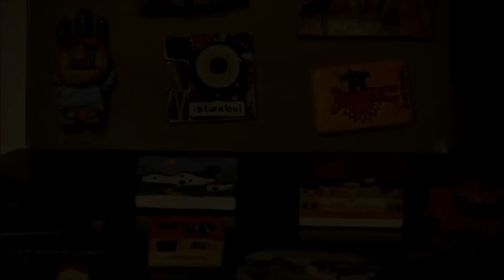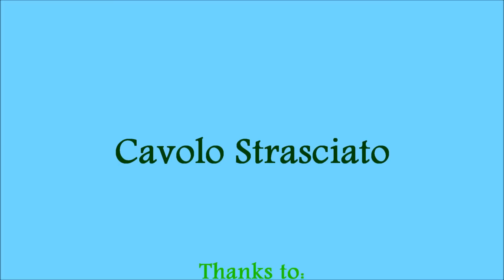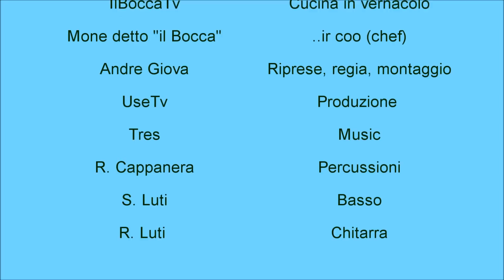8 - Cavolo strasciàto...goduria der palato!! (contorno toscano facile, veloce, tipico e sfizioso)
2013 - IlBoccaTV - Cavolo strascicato...goduria der palato!! (contorno toscano facile, veloce, tipico e sfizioso)

►Grazie a Katia Giovannetti per la cura del nostro blog e a Giulia Gori per i sottotitoli in inglese (sub eng, esp).

Ingredienti per 8 persone (Livornese):

3 chili di 'avolo,
vattro sarcicce,
sett'etti di pelati,
tre' spicchi d'aglio, peperoncino,
un ciuffettino si sarvia,
olio bono,
sale vanto basta.

Ingredienti per 4 persone (Italiano):

3 chili di cavolfiore,
4 salsiccie,
700 gr di pelati,
3 spicchi d'aglio, peperoncino, salvia

Ingredients for 4 people (english):

3 pounds of  cauliflower,
4 sausages,
700 gr of peeled,
3 cloves of garlic, pepper, sage